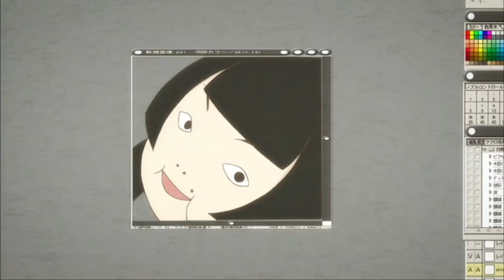Zetsubou Sensei - How This 300 Chapter Manga Turned From Comedy to Horror In the Last 10 Chapters